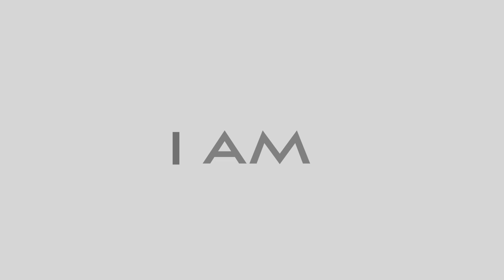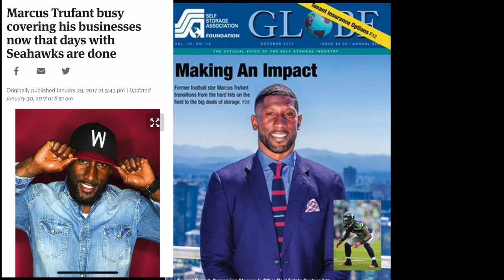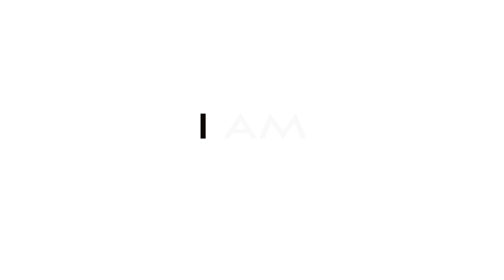I AM, Marcus Trufant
The I AM, Marcus Trufant Video showcases who Marcus Trufant is, and areas of his life that define him.  In this video, you will be able to see what truly inspires and calls Marcus to action in his life.